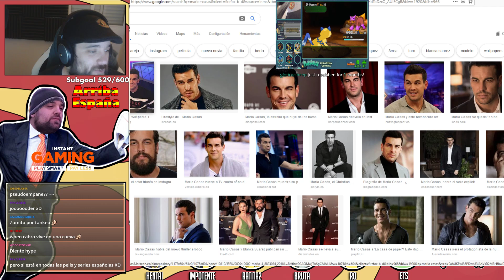Pokémon Iberia Nuzlocke - EP 26 - TANKEOS GALLEGOS | Cabravoladora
Podeis apoyar el canal comprando en Amazon con este enlace: